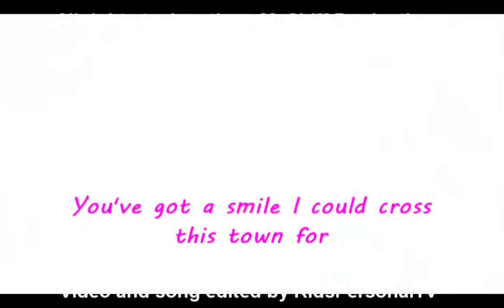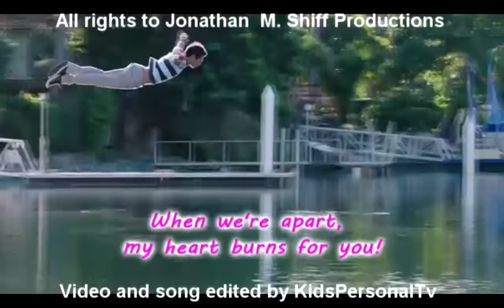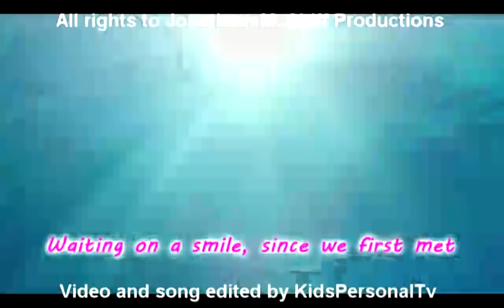Amy Ruffle - Sirena - Night's Call - Mako Mermaids